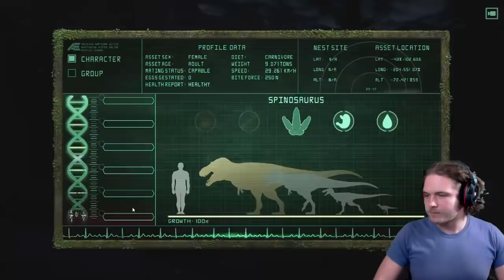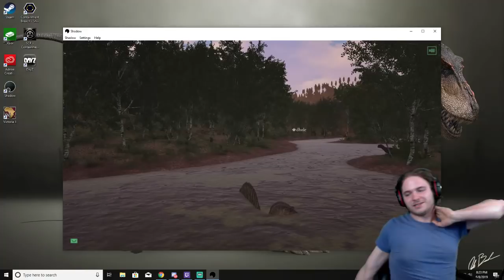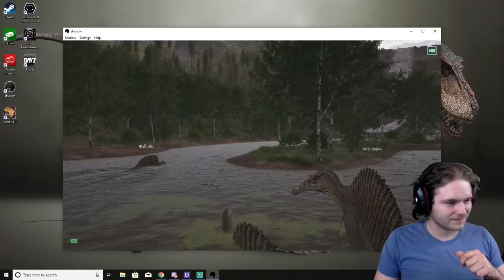The Isle - Spinosaurus Family Migrates To A New Home - The Bio Isle Gameplay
Our Spinosaurus family has grown and now we will search across this island for a proper habitat for our growing Spino population on The Bio Isle.

Merch page!!

If you enjoy my content please leave a "Like".